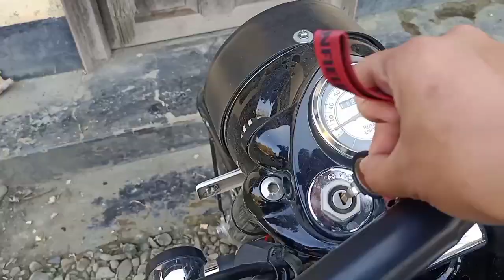A Bucket of Roses - valentine day vlog